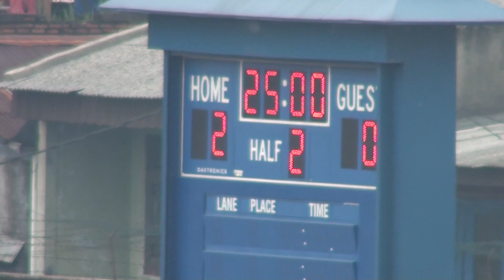Girls Consolation JIS vs TAS Part 2